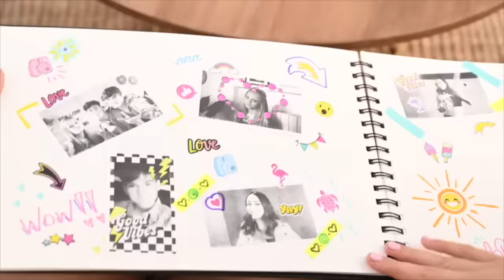Photo Creator Instant Camera | Canal Toys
Have hours of fun and get creative with this camera.
Capture your videos or photos .
Add fun effects and print the photos instantly. You can customize with markers and stickers. Print over 250 photos